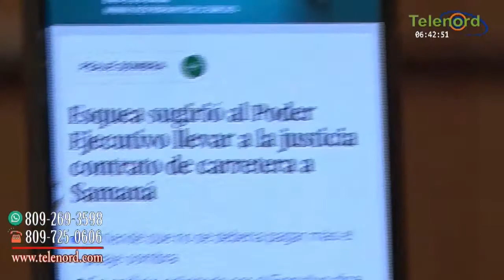Peaje sombra de la Autopista del Nordeste es una verdadera estafa contra el pueblo dice Omar Peralta